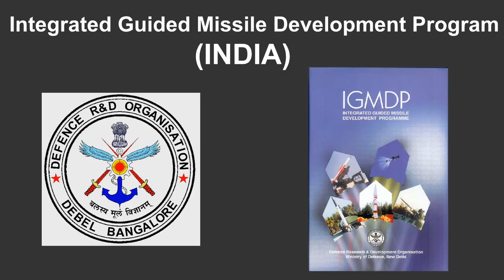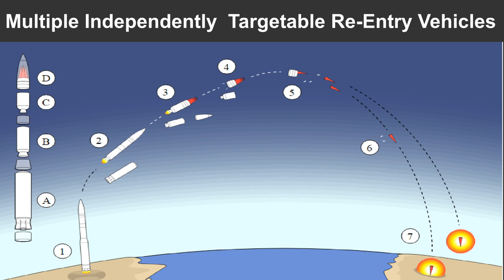SURYA: INDIA's deadliest 16000 KM range missile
Surya, one of the most deadliest ICBM missile of India with 16000 KM range.
It can target anywhere in the world with pin point precision.